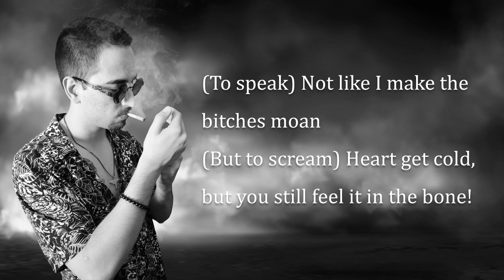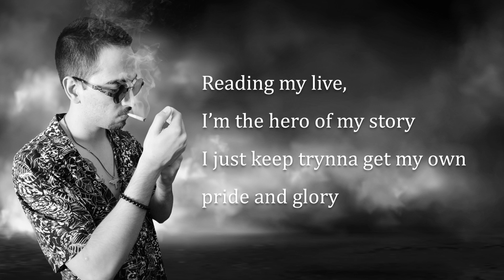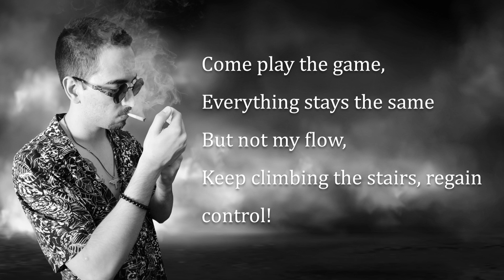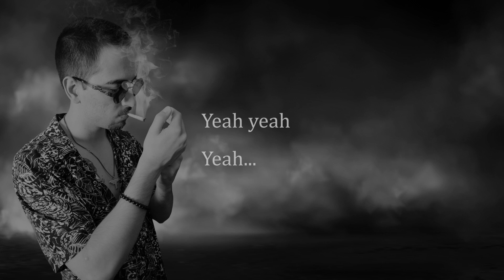Freaxxxk - Finally Can Fly (lyrics)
Video created by my good friend @DioLT.